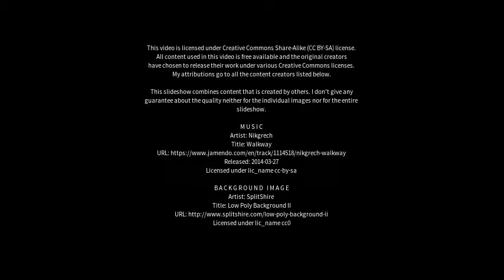Best places to visit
Best places to visit - Dārjiling (India) Best places to visit - Slideshows from all over the world - City trips, nature pictures, etc.